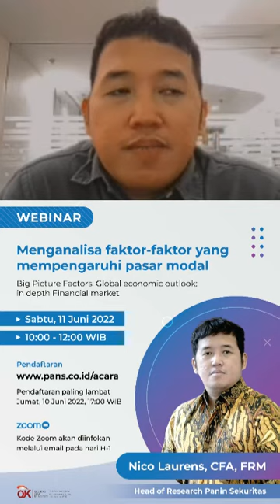Review Pergerakan IHSG Semester Satu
Kali ini Panin Sekuritas Puri ngobrol bareng Head Of Equity Research Nico Laurens, CFA, FRM,. melakukan review mengenai pergerakan IHSG di semester 1 dan peluang investasi di sektor pertambangan nikel, perbankan dan obligasi yang berkaitan dengan signal resesi dari perlambatan pertumbuhan ekonomi yang di kemukakan oleh The Fed.

Panin Sekuritas Puri (PANS)
Stockbroking  I  Capital Market  I  Investment  I  Finance

Telepon:
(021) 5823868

Broker Dealer P.I.C WA/Telegram:
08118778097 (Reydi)